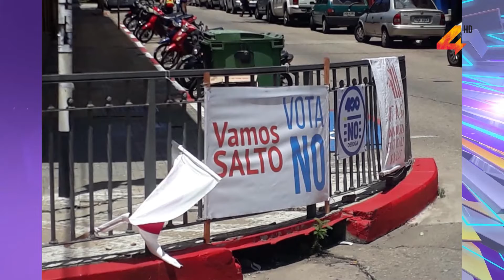Romina Espinosa- Denuncian daño en cartelería sobre campaña en contra de la LUC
Romina Espinosa, integrante de la comisión “Salto Vota SI”, denunció que se ha constatado la rotura de cartelería colocada en el micro centro de la ciudad. Espinosa dijo que se hace un llamado a la tolerancia y al respete de quienes piensan diferente.